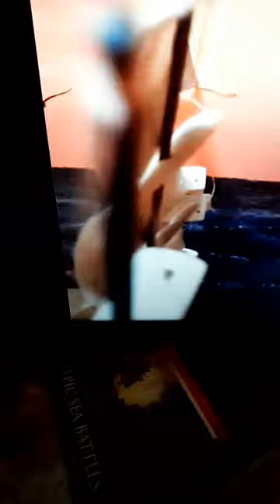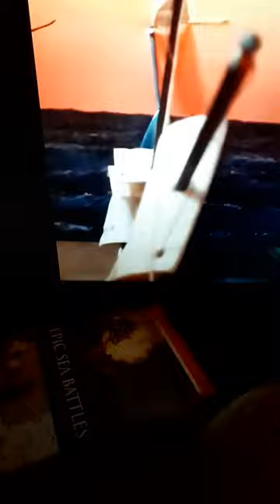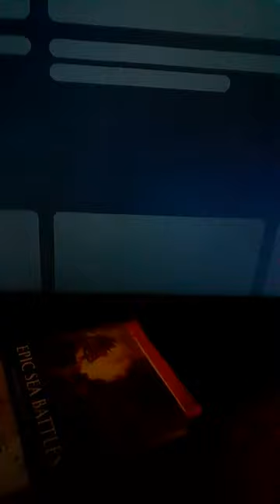SILENT MAN. SKETCHY TRAILER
CALVIN PUGWASH PRODUCTIONS. Bandying around ideas for a mock film trailer SILENT MAN. Irish accent volunteers required for two minute trailer. Roles as Police, Medical staff and Press available. Also beach crowd scene.

For the record, the little folk ditty I sing on the end is my song.